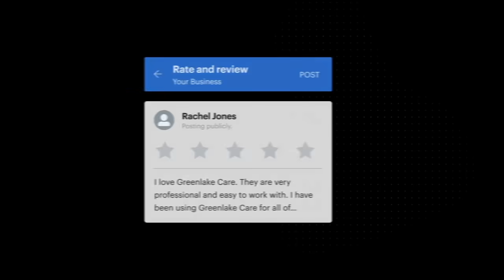Get More Reviews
Podium Reviews makes it easier for your customers to rate your business so you can drive more web traffic even when foot traffic is down.